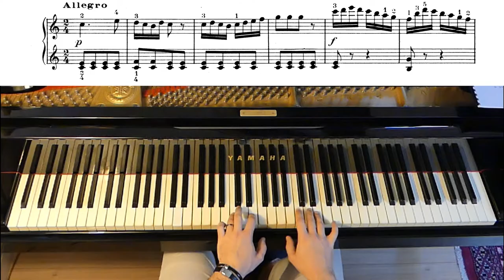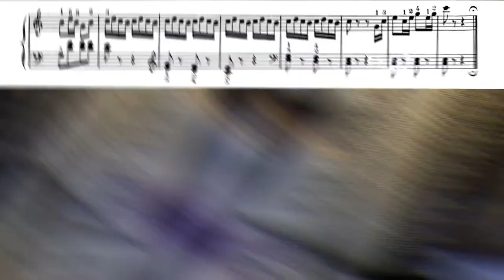Clementi Sonatina Op.36 n.3, III. Allegro